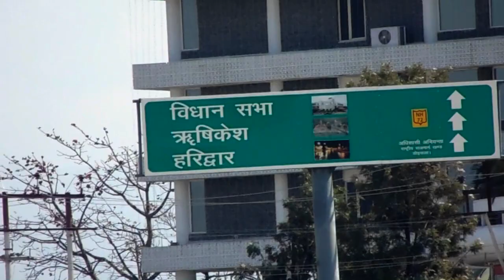Newly Inaugurated Dehradun Ajabpur Flyover | @ Travel With Aman @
अजबपुर फ्लाईओवर पर उद्घाटन  मुख्यमंत्री त्रिवेंद्र सिंह रावत करेंगे। इसके बाद से फ्लाईओवर पर वाहन फर्राटा भरना शुरू कर देंगे। वहीं, आईएसबीटी के पास वाईशेप फ्लाईओवर का कार्य भी अंतिम चरण में है।

अजबपुर फ्लाईओवर बनकर तैयार हो गया है। अब आईएसबीटी से रिस्पना पुल तक लगने वाले जाम से निजात मिल जाएगी। बता दें, अजबपुर फ्लाईओवर की लागत करीब 70 करोड़ रुपये है। जिस कंपनी को ठेका दिया गया है, वह इसे करीब 50 करोड़ रुपये में बना रही है। ऐसे में विभाग को जो भी धनराशि बचेगी, उसे अन्य निर्माण कार्यों पर खर्च किया जाएगा। फोरलेन फ्लाईओवर की लंबाई करीब 900 मीटर है।

उधर, आईएसबीटी के पास वाई-शेप फ्लाईओवर का निर्माण भी तेज गति से चल रहा है। इस महीने के अंत तक इसका कार्य भी पूरा होने की उम्मीद है। यह फ्लाईओवर चालू होने के बाद हरिद्वार रोड की तरफ से सहारनपुर-दिल्ली जाने वाला यातायात ऊपर से ही गुजर सकेगा। इससे आईएसबीटी पर लगने वाले जाम से निजात मिल जाएगी।

अजबपुर फ्लाईओवर कार्य पूरा हो गया है। सोमवार को मुख्यमंत्री उद्घाटन करेंगे। इसके बाद फ्लाईओवर पर वाहनों का आवागमन शुरू कर दिया जाएगा। वहीं, मार्च के अंत तक आईएसबीटी के पास वाईशेप फ्लाईओवर का कार्य भी पूरा हो जाएगा।